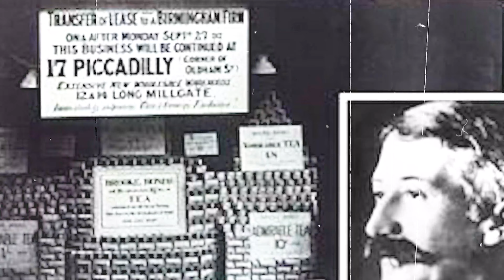Tea Culture of Pakistan - Visiting Pakistani Dhaba, Chai Enthusiasts and more..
Tea is not merely the most beloved beverage of Pakistan but also a way of engaging with friends and the community. Dhaaba culture of Pakistan is a unique part of Tea's history in Pakistan. We are pleasured to present you with this short documentary in which we tried our best to encompass every good thing about tea.